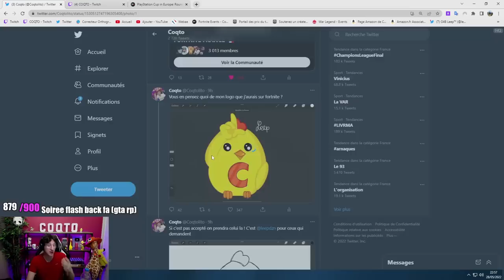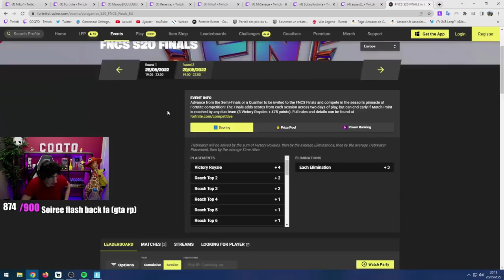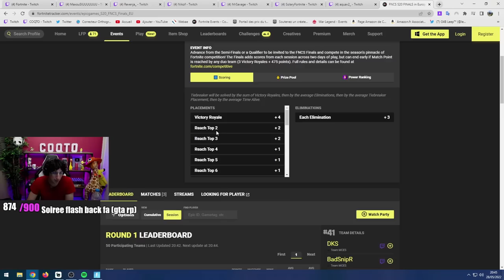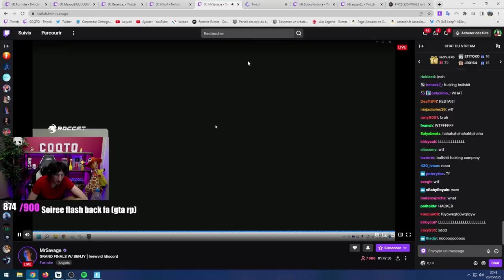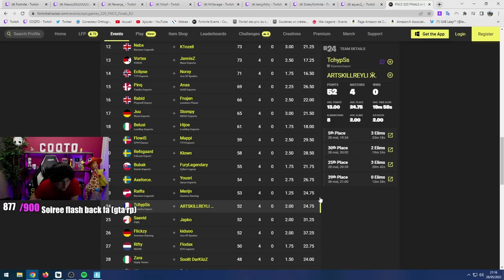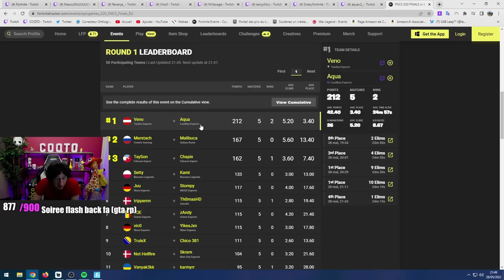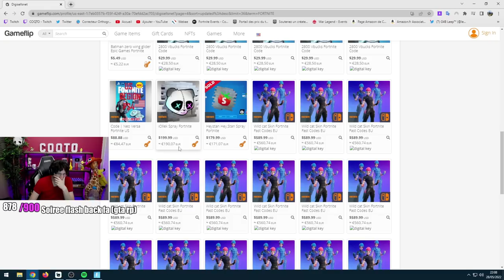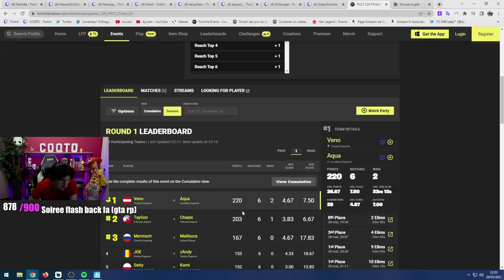MRSAVAGE BAN EN PLEINE FINALE DES FNCS A CAUSE DE CA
Résumé de la finale des fncs